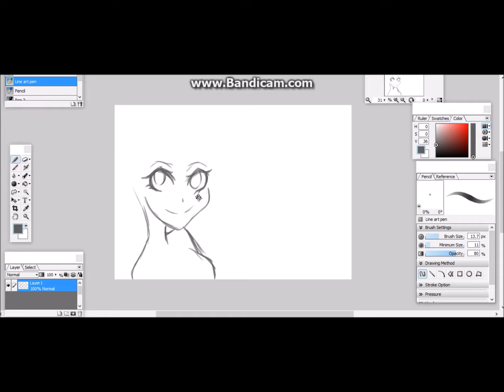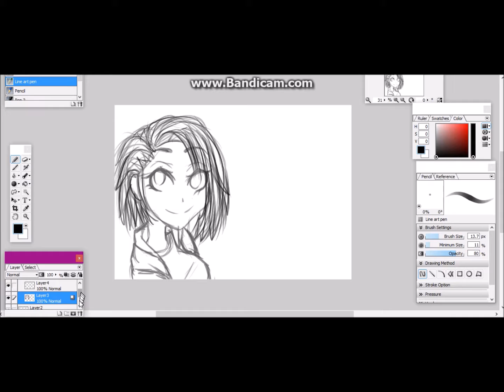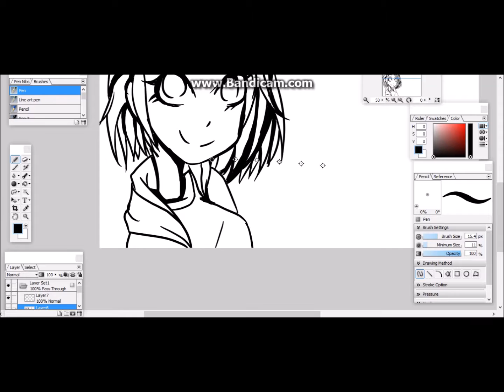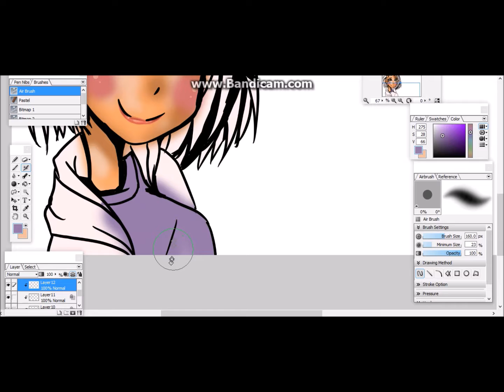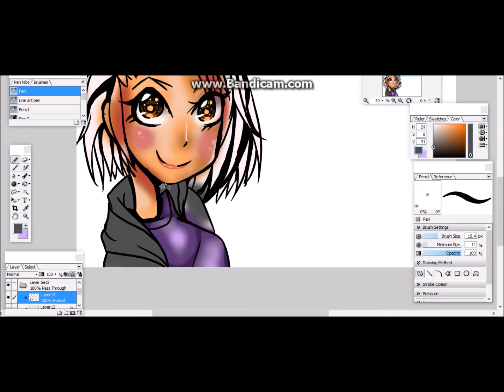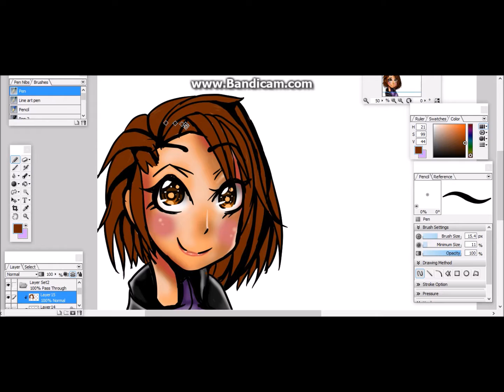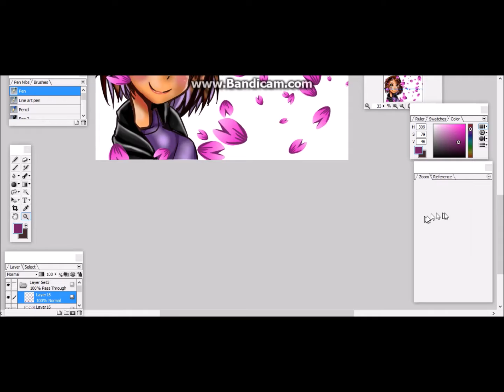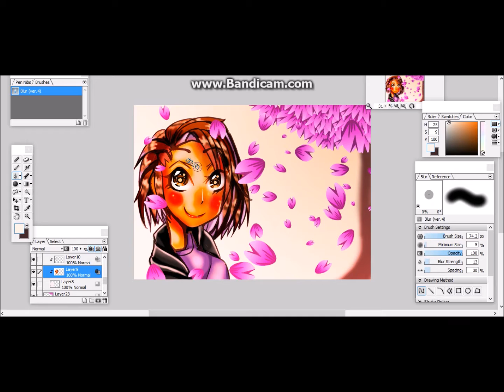A WHOLE NEW ME!!♥~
Another drawing of me!~ please let me know if you guys have any request they let me know I'd be happy to draw it for you♥~